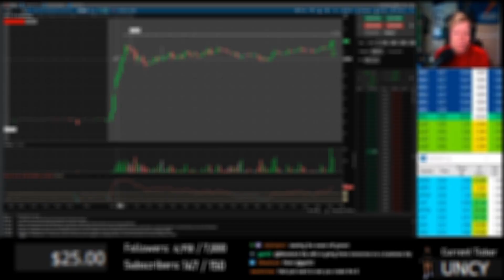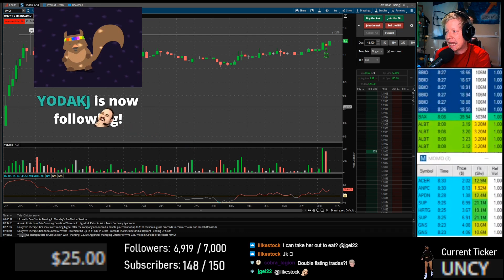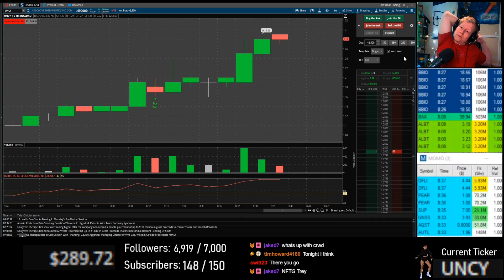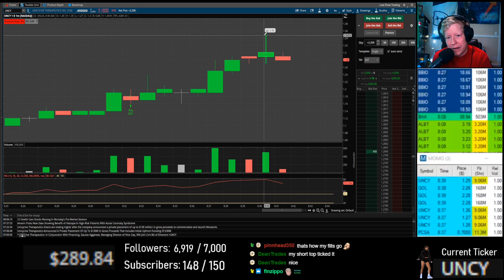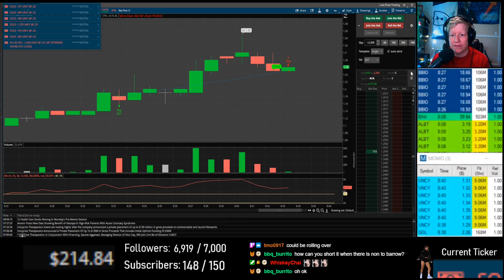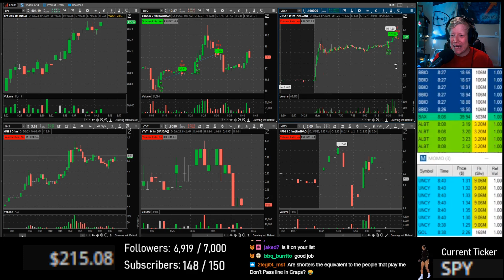How to Trade Stocks Before Market Open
Todays live day trading recap video was a profitable trade on a low float stock in pre-market!